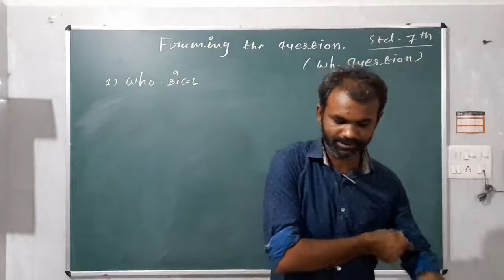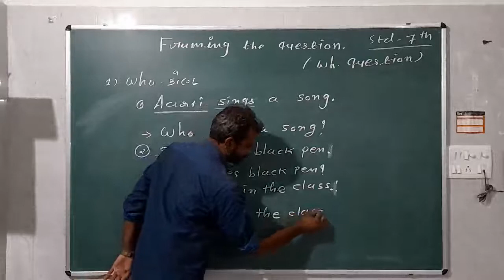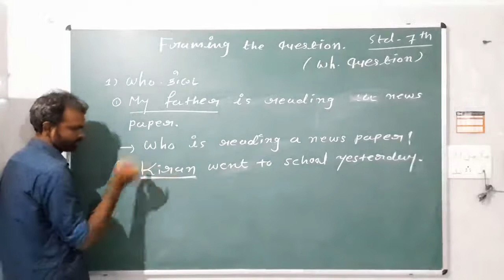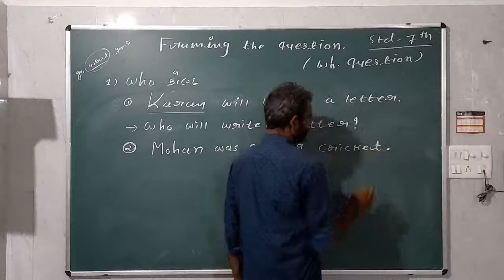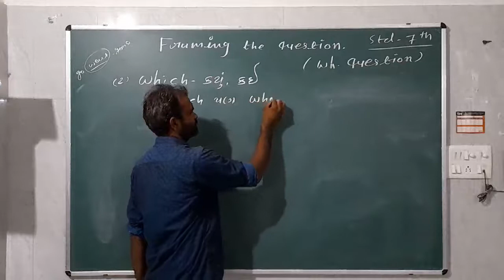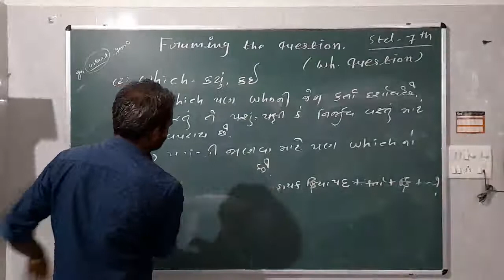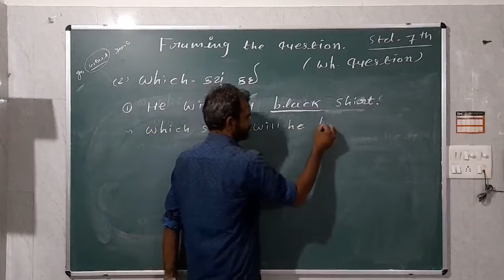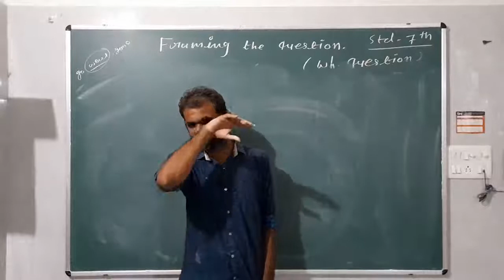7th English ( Wh - Questions / Who & Which / Part - 2 )